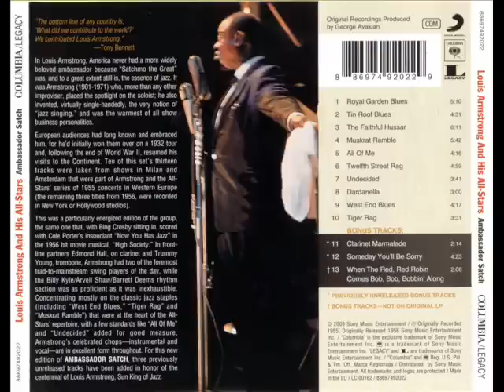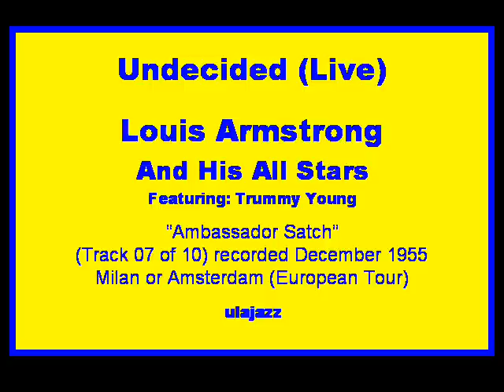Louis Armstrong and the All Stars 1955 Undecided (Live)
Louis Armstrong and the All Stars 1955 Live in Amsterdam or Milan during the European Tour.Recorded on Ambassador Satch December 19 1955 - I never understood how they specified the date but could not specify the venue :) Featuring Trummy Young on his trombone what a forceful player and so strong and confident a real pro. The band: Louis Armstrong (tp voc); Trummy Young (tb); Edmund Hall (cl); Billy Kyle (pno); Arvell Shaw (bs); Barrett Deems (dr), Track 7 of 10 Submited by ULAJAZZ